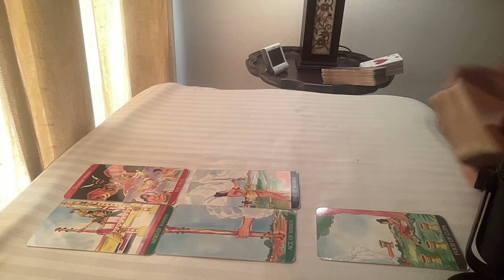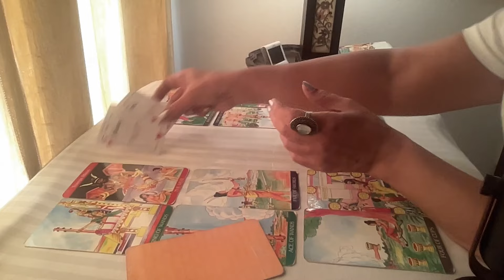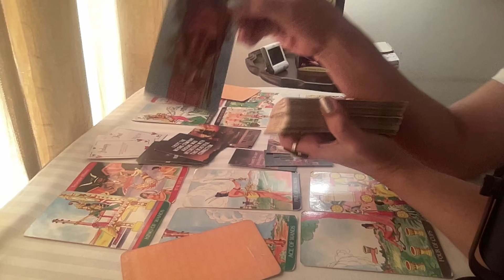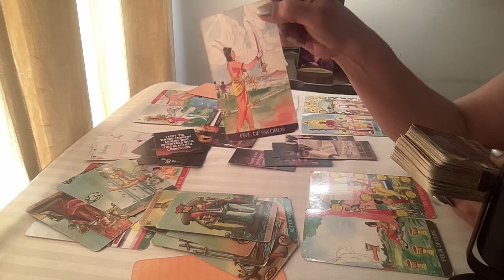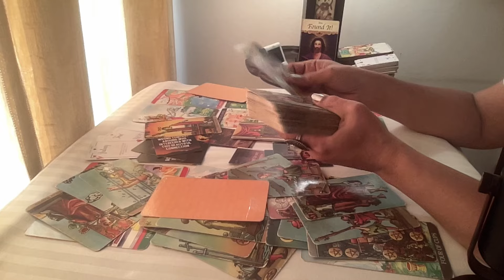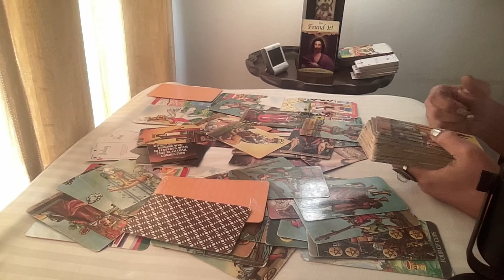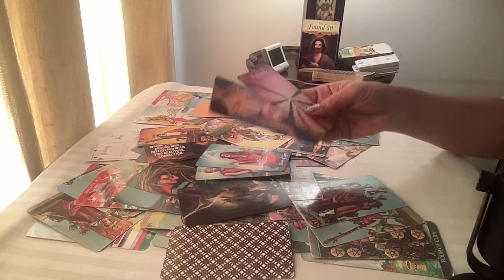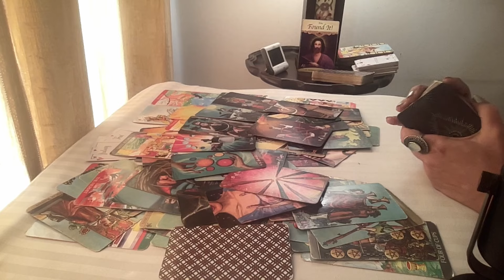Aries Tarot - THEY ARE STARVING FOR YOU !! / End October 2024 /